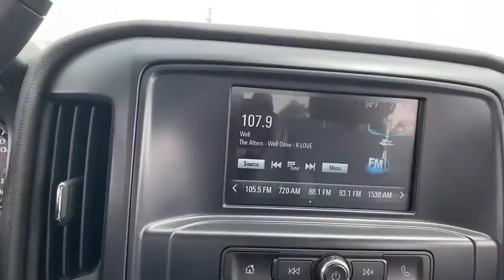2019 Chevrolet Silverado_3500HD Fort Walton Beach, Tallahassee, Panama City, Dothan, Pensacola, FL P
Used 2019 Chevrolet Silverado_3500HD available in Panama City, Florida at Bay Chrysler Dodge Jeep Ram. Servicing the Fort Walton Beach, Tallahassee, Panama City, Dothan, Pensacola, FL area.
2019 Chevrolet Silverado_3500HD Work Truck - Stock#: PC6986 - VIN#: 1GC4KVCY9KF164583

Bay CDJR
641 W 15th st